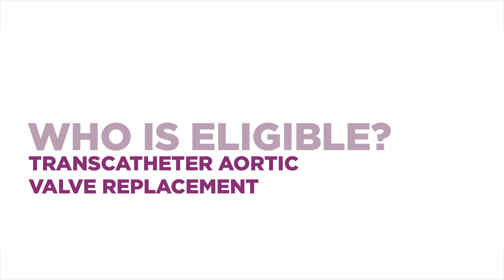Advantages of Transcatheter Aortic Valve Repair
[HV] - Dr. Ibrahim Sultan discusses the advantages of transcatheter aortic valve repair, or TAVR, for patients who may not be deemed candidates for traditional open heart surgery.

Contents:
0:00 - TAVR Procedure
0:13 - Who is Eligible
0:27 - Evaluation Process
0:43 - Advantages of TAVR
0:58 - Multidisciplinary Team Approach
1:21 - Comprehensive Care
1:46 - Schedule an Appointment Now